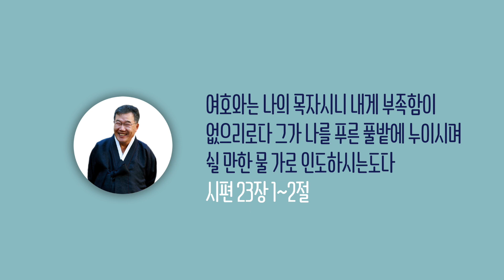[날마다 기막힌 새벽 #62] 하나님이 자기백성을 광야로 내모는 이유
본문말씀 출애굽기 14장 21절 ~ 28절

21        모세가 바다 위로 손을 내밀매 여호와께서 큰 동풍이 밤새도록
          바닷물을 물러가게 하시니 물이 갈라져 바다가 마른 땅이 된지라

22        이스라엘 자손이 바다 가운데를 육지로 걸어가고 물은 그들의 좌우에 벽이 되니

23        애굽 사람들과 바로의 말들, 병거들과 그 마병들이 다 그들의 뒤를 추격하여
          바다 가운데로 들어오는지라

24        새벽에 여호와께서 불과 구름 기둥 가운데서 애굽 군대를 보시고
          애굽 군대를 어지럽게 하시며

25        그들의 병거 바퀴를 벗겨서 달리기가 어렵게 하시니 애굽 사람들이 이르되
          이스라엘 앞에서 우리가 도망하자 여호와가 그들을 위하여 싸워 애굽 사람들을
          치는도다

26        여호와께서 모세에게 이르시되 네 손을 바다 위로 내밀어 물이 애굽 사람들과
          그들의 병거들과 마병들 위에 다시 흐르게 하라 하시니

27        모세가 곧 손을 바다 위로 내밀매 새벽이 되어 바다의 힘이 회복된지라
          애굽 사람들이 물을 거슬러 도망하나 여호와께서 애굽 사람들을 바다 가운데
          엎으시니

28        물이 다시 흘러 병거들과 기병들을 덮되 그들의 뒤를 따라 바다에 들어간
          바로의 군대를 다 덮으니 하나도 남지 아니하였더라

찬송가 586장 어느 민족 누구게나

1        어느 민족 누구게나 결단할 때 있나니
         참과 거짓 싸울 때에 어느 편에 설건가
         주가 주신 새 목표가 우리 앞에 보이니
         빛과 어둠 사이에서 선택하며 살리라

2        고상하고 아름답다 진리 편에 서는 일
         진리 위해 억압받고 명예 이익 잃어도
         비겁한 자 물러서나 용감한 자 굳세게
         낙심한 자 돌아오는 그날까지 서리라

3        순교자의 빛을 따라 주의 뒤를 좇아서
         십자가를 등에 지고 앞만 향해 가리라
         새 시대는 새 사명을 우리에게 주나니
         진리따라 사는 자는 전진하리 언제나

4        악이 비록 성하여도 진리 더욱 강하다
         진리 따라 살아갈 때 어려움도 당하리
         우리 가는 그 앞길에 어둔 장막 덮쳐도
         하나님이 함께 계셔 항상 지켜주시리